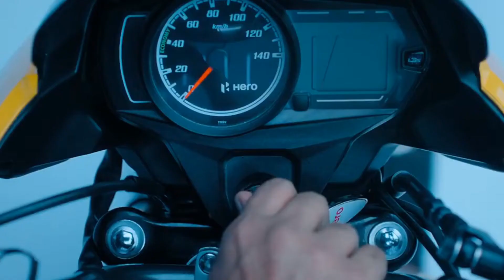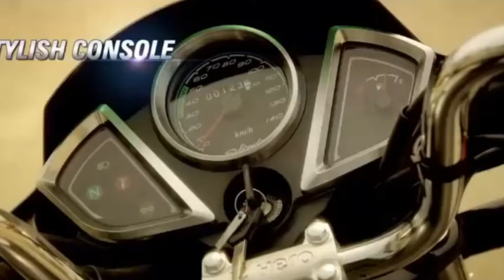Top 10 Selling Bikes in INDIA | Tamil | Bike And The Boy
Order of the Bikes in the video might differ by the respective company's sales figures